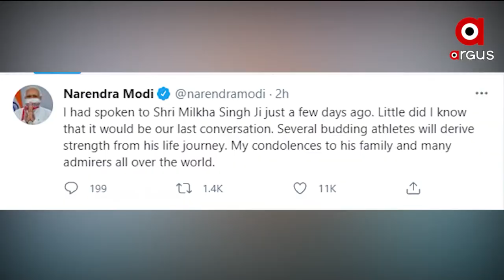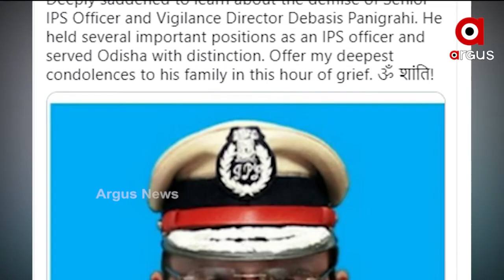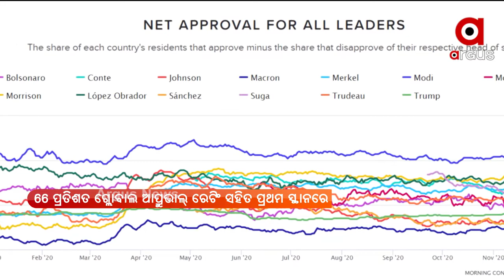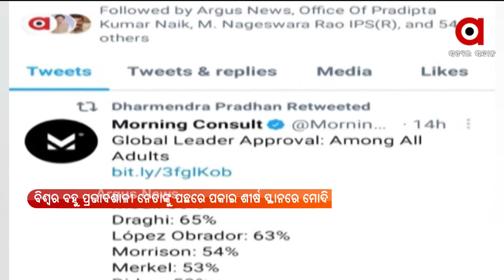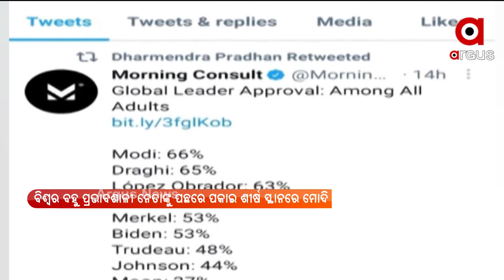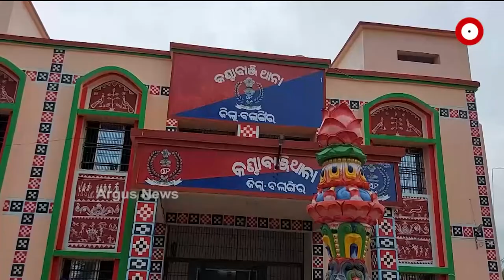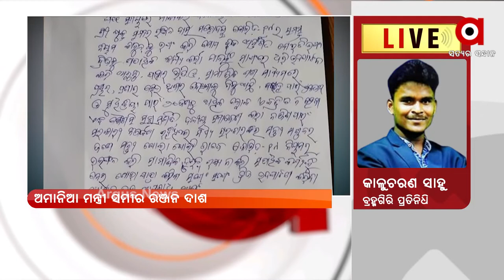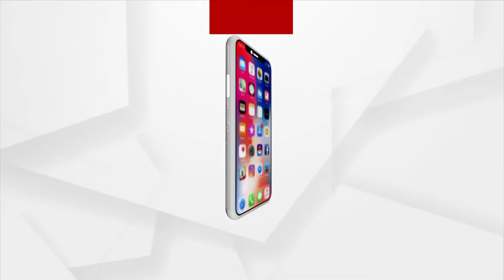Argus Update News 7 am | 19 June 2021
+ କରୋନା ଯୁଦ୍ଧରେ ହାରିଗଲେ ଭିଜିଲାନ୍ସ ଡିଜି
+ ଅକ୍ଟୋବର ସୁଦ୍ଧା ଭାରତକୁ ଆସିପାରେ କରୋନାର ତୃତୀୟ ଲହର
+ କୋଭିଡ ଭ୍ୟାକ୍ସିନ ନେଇ ଲୋକଙ୍କୁ ସଚେତନ କଲେ ନୀତି ଆୟୋଗ ସଦସ୍ୟ ଭିକେ ପଲ
+ ତିନି ସପ୍ତାହ ଭିତରେ ଓଡ଼ିଶାରେ ଆସିପାରେ କୋରନାର ତୃତୀୟ ଲହର
+ ବିଶ୍ବର ସବୁଠୁ ଲୋକପ୍ରିୟ ନେତା ପ୍ରଧାନମନ୍ତ୍ରୀ ନରେନ୍ଦ୍ର ମୋଦି
+ ନୂଆ IT ନିୟମକୁ ନେଇ ଶକ୍ତ ଭାରତ
+ ଛତା, ରେନକୋଟ, ପଲିଥିନ କେବେ ହେବ ଅତ୍ୟାବଶ୍ୟକ ସାମଗ୍ରୀ?